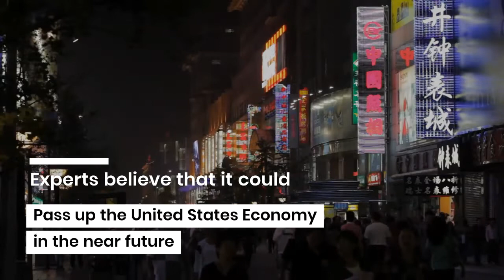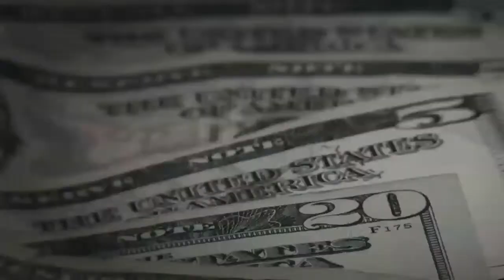Top 10 Most Powerful Countries in the World 2020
Here is a list of the top 10 most powerful cities in the world.
This list was compiled using a variety of factors including, international influence, military budget, and size of economy.
Followed by a couple facts which are about what makes these specific countries unique.